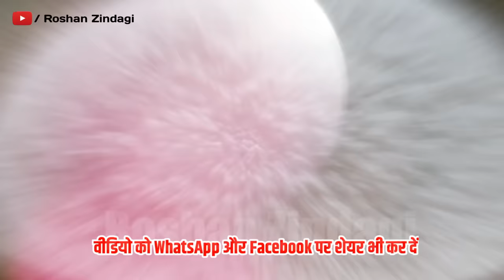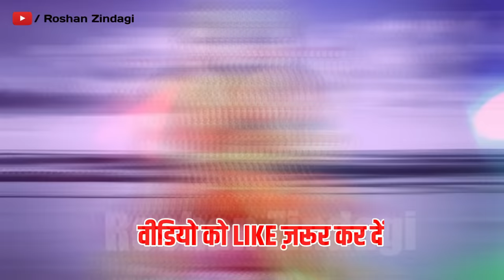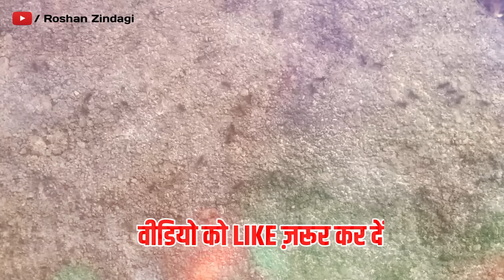चींटियां घर पर आने से माँ लक्ष्मी देती है 3 संकेत दुर्लक्ष ना करे |chiti ka ghar me aana |ant effect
अगर आपके घर मे भी चीटियां है तो समझ लीजिये होने वाला है कुछ ऐसा | chiti ka ghar me aana | ant effect, वास्तु शास्त्र Vastu Shastra,  Jyotish Shastra| Chanakya Neeti Motivational | Chanakya Niti full in hindi | Motivational Video | Roshan Zindagi

चाणक्य नीति पुस्तक खरीदने के लिए नीचे क्लिक करें :

Best Motvational Videos:
3. अगर दिमाग में हर वक्त चलते हैं फ़ालतू के विचार तो जरूर देखें ये वीडियो